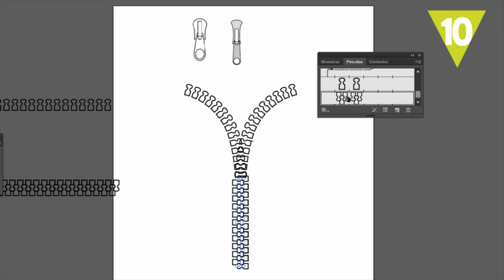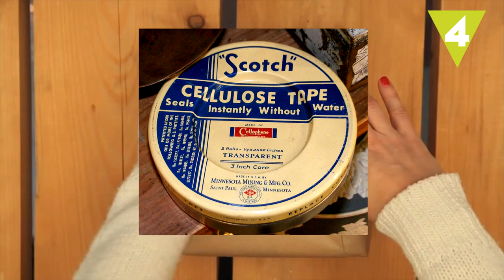10 cosas insignificantes que hacen tu vida más fácil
Estos 10 objetos aparentemente tontos hacen que tu vida cotidiana sea mucho más fácil. ¡La cantidad de cosas que pasan desapercibidas y que tanto nos ayudan! ¿Sin qué inventos no podrías vivir?

Vídeos utilizados (cc):

Embody Studios (0:16)
Adorama (2:45)